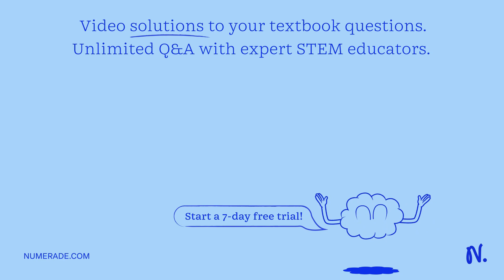How many neutrons are needed to initiate the fission reaction? U-92-235 + ?-10n âŸ¶ Sr-38-99 + Xe-5…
How many neutrons are needed to initiate the fission reaction? U-92-235 + ?-10n âŸ¶ Sr-38-99 + Xe-54-135 + 2n-0-1 U-92-235 + ?-01n âŸ¶ Sr-38-99 + Xe-54-135 + 2n-0-1 Number of neutrons: